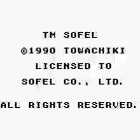DLG Longplay - Fish Dude (1991)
Dadlad tried his hand at Fish Dude on the game boy, and it doesn't end well. This is the first time trying this game and boy does it show.

More practise is needed... 🎮 Enjoyed this retro gaming adventure? 🕹️💥